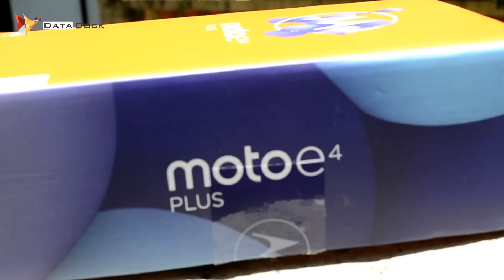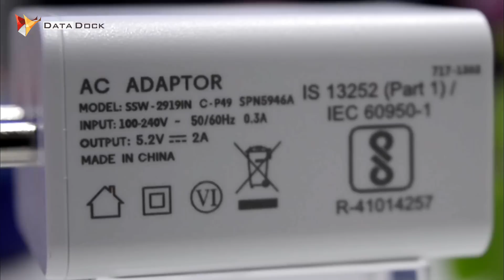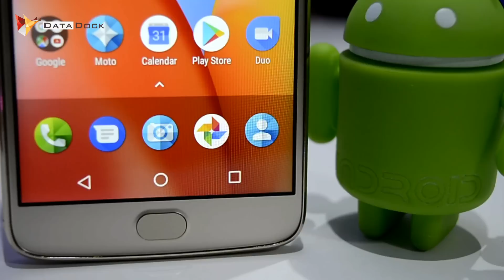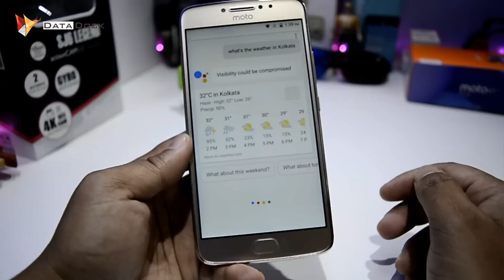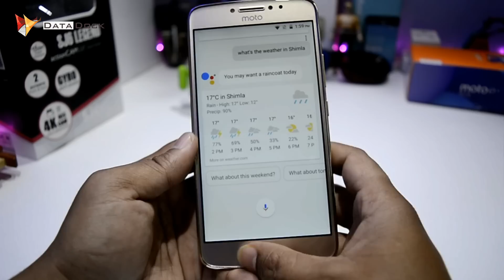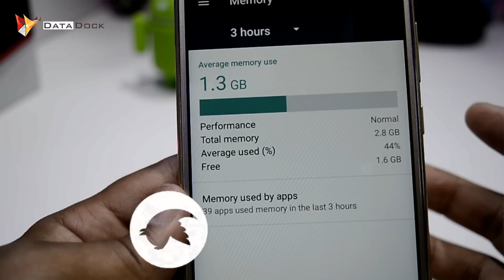Moto E4 Plus Unboxing & Hands On | Data Dock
Moto E4 Plus another budget oriented smartphone launched by Motorola. Here is the Unboxing & Hands On | Data Dock

Thanks,
Data Dock